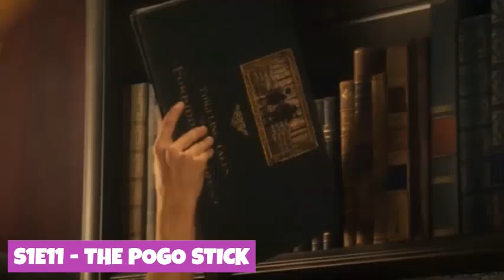Top 5 KYRA moments 🔮 Season 1 | The Bureau of Magical Things [CC]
some of my favorite kyra moments from season 1!

i do not own any of the footage used in the video, only the editing is mine! i apologize if the quality is bad, im an amateur in editing! please do not repost!!!

c: jonathan m. shiff productions pty. ltd.